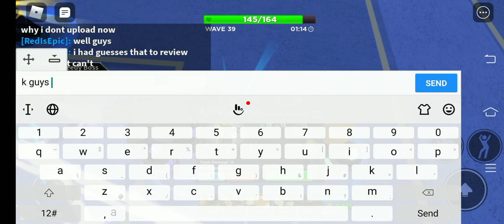i am back.